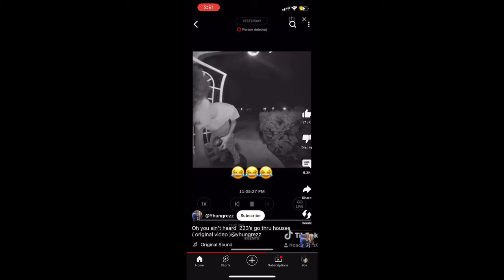2am at wafflehouse...